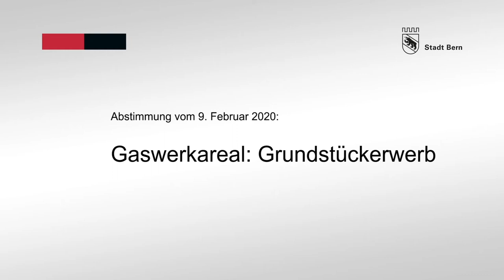Volksabstimmung Gaswerkareal - Botschaft von Michael Aebersold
Die Stimmberechtigten der Stadt Bern haben am 9. Februar 2020 dem Kredit von 30,76 Millionen Franken für den Erwerb des Gaswerkareals zugestimmt. Mit dem Kauf des ehemaligen Industriegeländes von Energie Wasser Bern wird ein Areal an hervorragender Lage langfristig der Spekulation entzogen. Der Stadt eröffnet sich zudem die Chance, neuen Wohn-, Dienstleistungs- und Gewerberaum zu schaffen. Damit auf dem Areal ein vielseitig genutztes Quartier realisiert werden kann, bedarf es einer vorgängigen Zonenplanänderung. Darüber werden die Stimmberechtigten zu einem späteren Zeitpunkt befinden können. Die Entscheide über eine allfällige Abgabe im Baurecht sowie über Investitionen der Stadt Bern fallen ebenfalls in die Zuständigkeit der Stimmberechtigten.